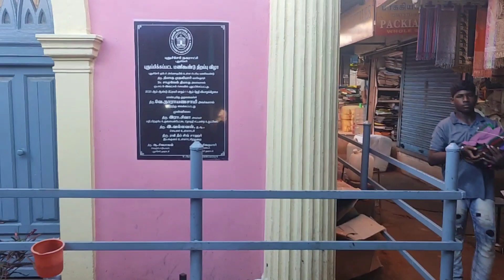Cheep& Fresh Market Pondicherry//Goubert market//Sabshe Sasta Market Pondicherry Me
choubey vlog#choubeyvlogs/nomad akhilesh

hello friends,
                      yah market pondicherry me mg road ke pas hai .bahut hi acha market hai hai, is market me apko saman sasta aur fresh milega
Aisha koi bhi saman nahi hai jo apko yaha nahi milega , har quality ka saman hai .

is video ko banane me istemal kiya gaya saman:-

your quirres:-